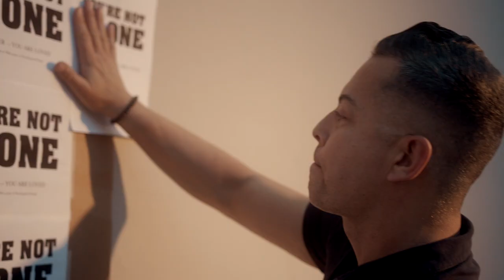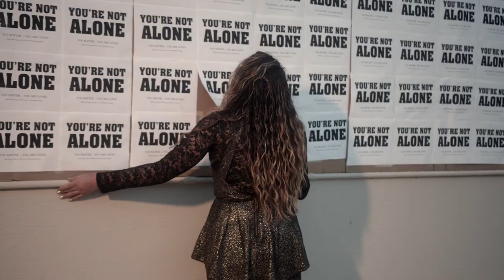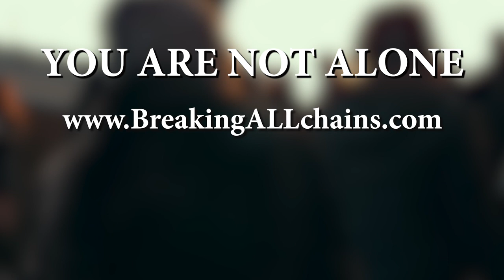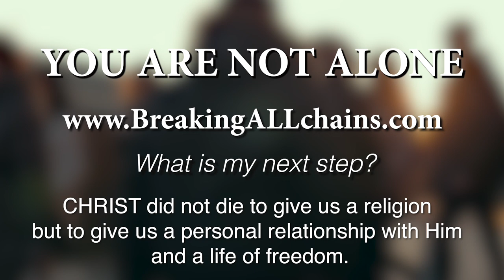Break Every Chain | Steph Carse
DIRECTOR:
Chris Metts - Steph Carse

DIRECTOR OF PHOTOGRAPHY:
Kai Honeck

CAMERA OPERATORS:
Kai Honeck,
Joshua Celestin

PRODUCTION ASSISTANT:
Amanda Koontz

PRODUCER & EDITOR:
Steph Carse

Chantale Corminboeuf

MUSIC PRODUCER:
John Willis, Steph Carse

MUSIC RECORDING:
Nashville TN
Orlando, FL

WRITER:
Will Reagan
PUBLISHER:
United Pursuit Music, Capitol Publishing

SPECIAL THANK YOU TO:

CELEBRATE RECOVERY (Clermont, Florida)
FUMC (Clermont, Florida)
MATTHEWS HOPE (Winter Garden, Florida)
UNITED  ABOLITIONISTS
HARVEST TIME (Sandford Florida)

RAPPER
Shaun Fisher

ACTORS
Doug Kokx
Dawn Carter
Tommy Moore
Bo Duke
Aubrie-Faith Amrhein
Susan Morris
Fritz Umrhein
Linda Beers
Kent Beers
Deisi E. Del Toro
Indie Wolfe
Wendy Biagioni
Jon Nicolas
Abygail Olivo
Tomas Lares
Melodie joy
Pete Clarke
JP Dean
Corben Champoux
Johnna Collier
Anthony Maccagnano
Stephen Elmore
Robert McCue
Nicole Biagioni
Karina Biagioni

And all the extras and volunteers that participated and given their time and sharing their talent.

If you are facing any types of addictions, KNOW that YOU ARE NOT ALONE.

For assistance and locator help.